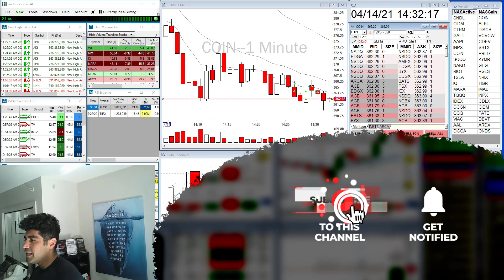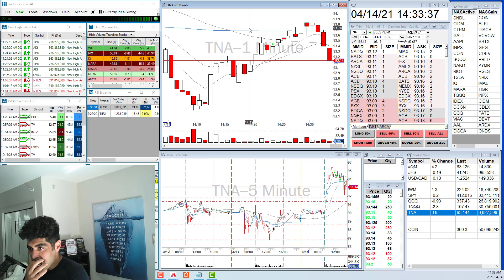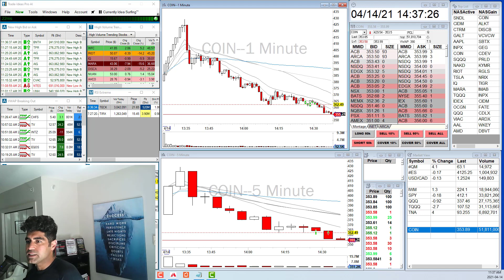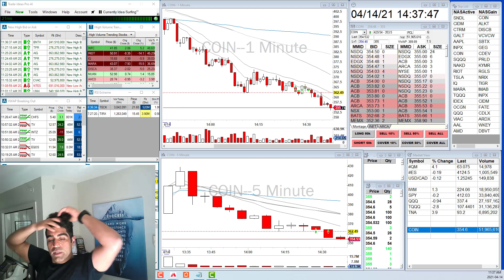COIN CoinBase IPO Live Reversal Loss and IWM Swing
👉"How to Day Trade for a Living”
👉"Advanced Techniques in Day Trading”
👉 "Como Vivir del Day Trading"
👉”How to Swing Trade”
👉"Mastering Trading Psychology”
👉 “A Beginner's Guide to Investing and Trading”